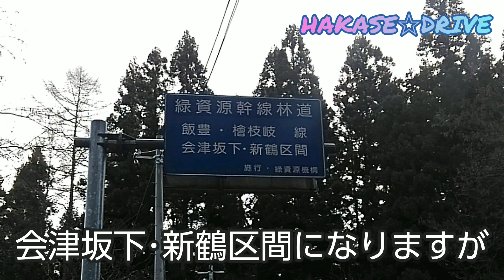【ドライブ動画】冬の会津を往く 会津坂下～昭和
雪道ドライブに来たいうのに会津はほとんど雪が無いと最初は思いました。しかし山間部に進むにつれて状況は一変します。そんな会津を走ってみました。

使用車両
スバルステラ4WD